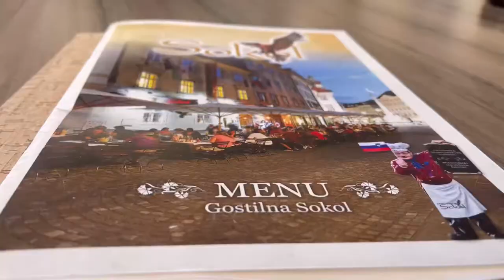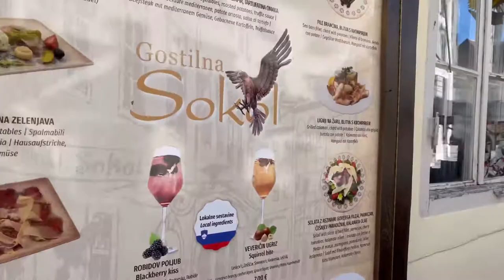Traditional Slovenian food in Ljubljana, you need to eat here!!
Gostilna Sokol
Ciril-Metodov trg 18, 1000 Ljubljana